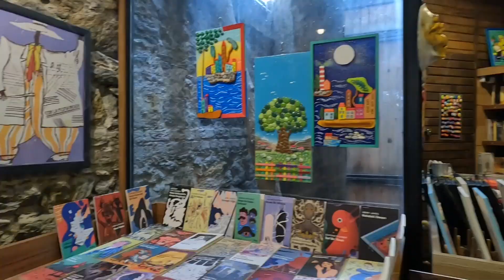Turkey-İstanbul-Kadıköy-centre-2,Nazım Hikmet Cultural Center and Garden,Түркия-Стамбул-Кадыкөй-2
Turkey-İstanbul-Kadıköy-centre-2,Nazım Hikmet Cultural Center and Garden,2024
Түркия-Стамбул-Кадыкөй-2
Түркия-Стамбул-Кадыкөй-
Түркия-Стамбул-Кадыкөй-назым хикмет мәдени орталығы мен бақ, сән жолы
터키-이스탄불-Kadıköy-nazım hikmet 문화 센터 및 정원, 패션 도로
土耳其-伊斯坦堡-卡德柯伊-納齊姆希克梅特文化中心與花園、時尚之路
トルコ - イスタンブール - カドゥキョイ - ナズム ヒクメット文化センターと庭園、ファッションロード